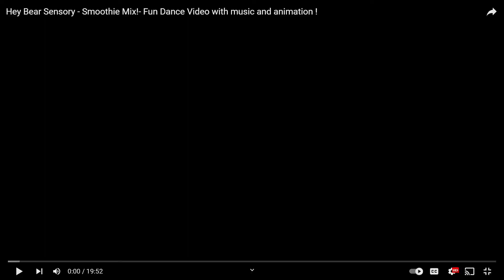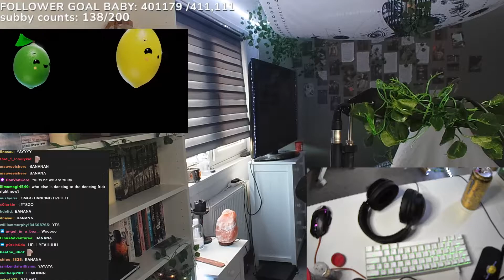BAKING A CAKE FOR THE GHOSTS IN MY HOUSE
beaus other socials!

follow her tiktoks!

follow her on the gram!

tune with her spotify!

from 63022